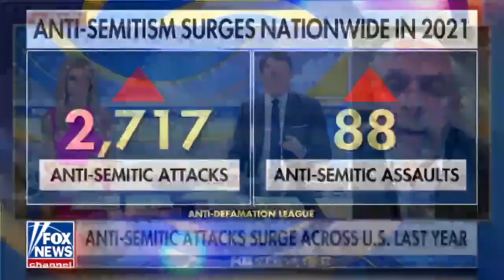Fox & Friends First : New York sees a rise in antisemetic attacks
Former New York Assemblyman Dov Hikind (D) on Biden’s visit to the Middle East including Israel and Democrats refusal to condemn antisemitic attacks.